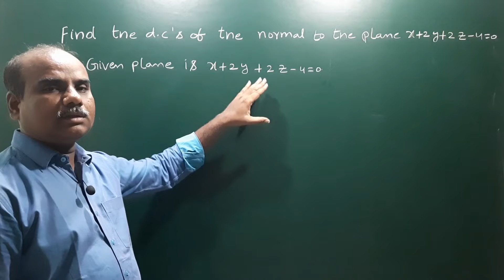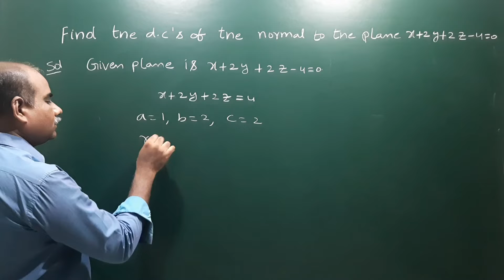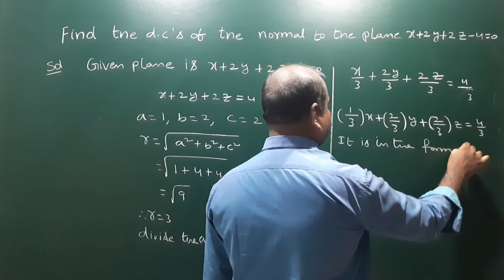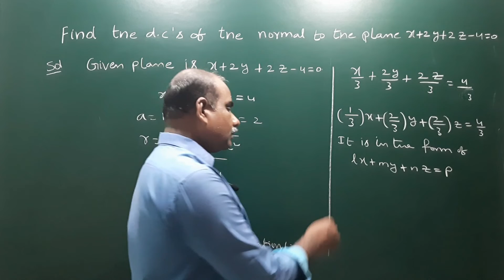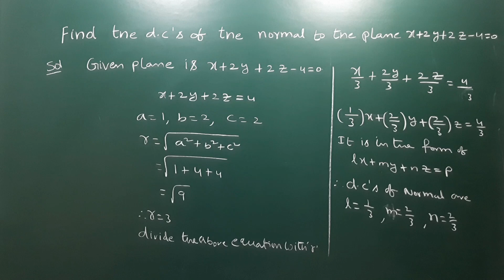Find the d.c's of the normal to the plane x + 2y + 2z – 4 = 0